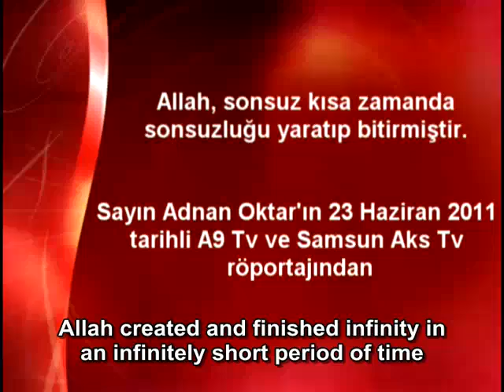Allah created and finished infinity in an infinitely short period of time